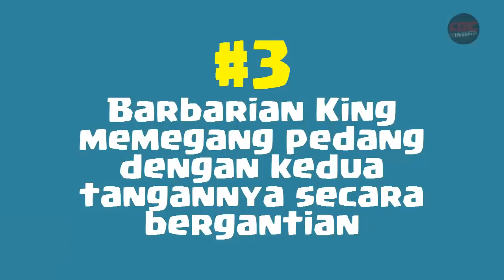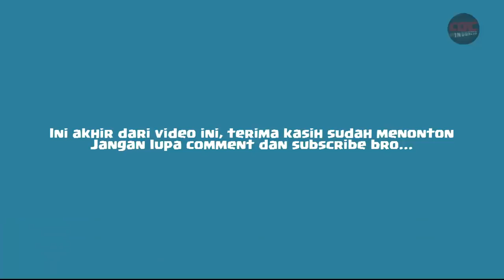COC GAMES : 5 Hal yang Terlewatkan Saat Bermain Clash of Clans